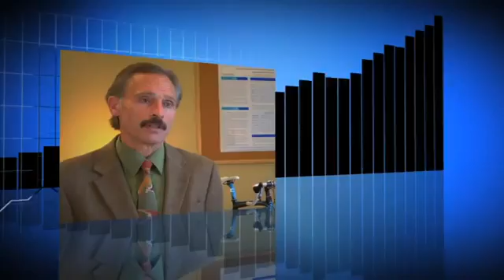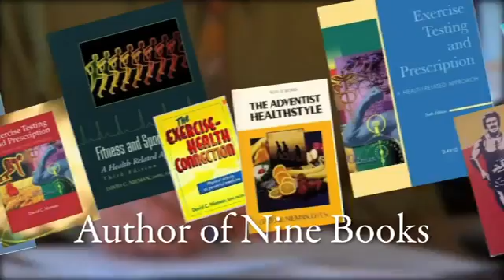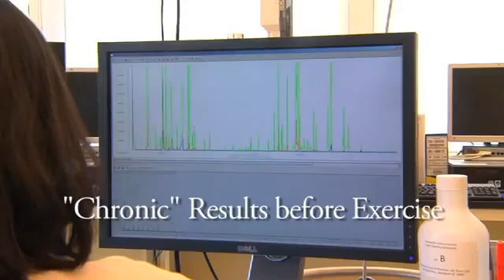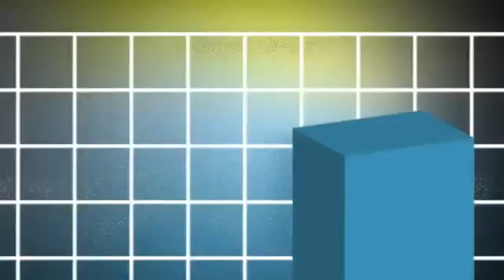ASEA Research - Conducted By Dr David Nieman and PhD Team - NC Research Institute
This research took place at the North Carolina Research Institute, a collaborative entity involving seven universities (Duke, UNC Chapel Hill, NC State, UNC Charlotte, NC Central, NC A&T State, UNC Greensboro, Appalachian State). The research was led by the Appalachian State University's Human Performance Laboratory under the direction of Dr. David Nieman. Dr. Nieman and his team of Ph.Ds. are renowned for their rigorous research into the effects of supplementation on exercise and exertion.

The research team selected 20 highly fit cyclists, then randomized them into two groups of 10. Using doubleblinded techniques in which neither the athletes nor the researchers knew which group received ASEA and which received a placebo, one group drank four ounces of ASEA each day for seven days, while the other drank equal amounts of placebo. At the end of seven days, both groups undertook a 75-km cycling trial. Blood was drawn immediately before the trial, immediately after, and one hour after. After a washout period in which the athletes drank neither ASEA nor placebo, the crossover portion of the research took place. Again double-blinded, the original ASEA group now drank the placebo for seven days, and the original placebo group drank ASEA. At the end of the seven days, both groups did the same 75-km cycling trial, and blood was drawn just as before.

If you've ever heard someone say that ASEA is just salt water. In the research that was conducted by the Human Performance Laboratory, the placebo was salt water! In other words, the research compared ASEA to salt water and found significant and substantial differences, so there is no way anyone can ever say that ASEA is simply salt water.

The researchers expected to see some difference in metabolite shift between ASEA and the placebo. However, they expected to see those shifts AFTER exercise, since most researched supplements express metabolite shifts due to the combination of supplement and exercise. To their surprise, they found that athletes who drank ASEA experienced a significant shift in metabolites PRIOR to exercise. In total, researchers found a shift in 43 metabolites simply from drinking ASEA, even before they began to cycle. The results were so extraordinary that Dr. Neiman said, "When I saw it, I couldn't believe it."

What are metabolites?

Metabolism is the name we give to the chemical reactions that take place inside our cells in order to sustain life. Metabolites are the molecules that participate in our metabolism cycles. They are very small molecules in the blood that shift in response to supplementation and/or exercise. Metabolomics, the study of these metabolite shifts, is the very latest tool used by researchers to understand what effects supplementation has in the human body.

In this research, 108 metabolites were mapped, and so the first thing that caught the scientists off guard was that a shift in 43 metabolites represented about 40% of the total. When you consider that most supplements may shift 10-20 metabolites, the sheer number of shifts was enough to get the researchers' attention. But even more surprising, these shifts occurred PRIOR to exercise. Most supplements tested by the Human Performance Lab express metabolite shifts AFTER exercise. In other words, most supplements cause metabolite shifts when combined with exercise. ASEA, on the other hand, caused a major shift in metabolites even before the athletes began cycling. Simply drinking ASEA caused these shifts.

What do these metabolite shifts mean?

The specific metabolite shifts in the athletes who drank ASEA pointed mostly to a vast mobilization of free fatty acids. Fatty acids are the main source of fuel for the body, and they mostly come from fat stores in the body known as adipose tissue.

Does this make ASEA a weight-loss product?

It is wrong to think of ASEA as a weight-loss product. Exercise is a weight-loss product. Proper nutrition is a weight-loss product.

One very clear conclusion coming from the research is this: If you want to burn more fat during exercise, drink ASEA.